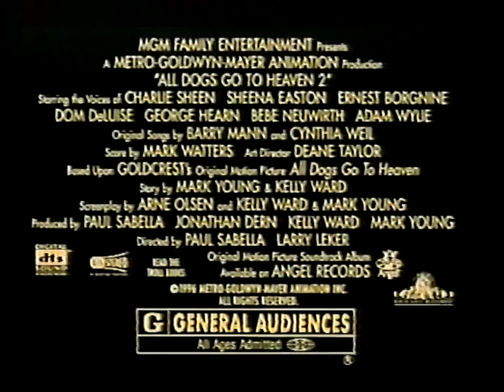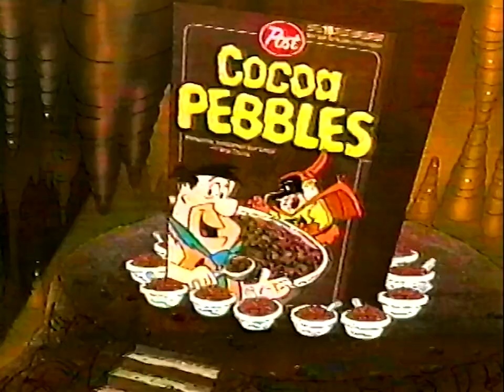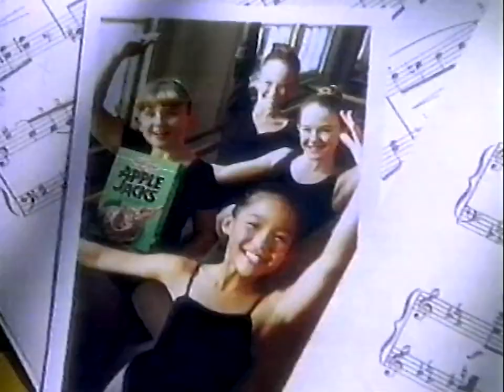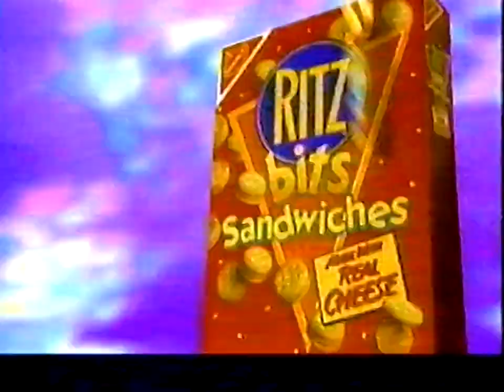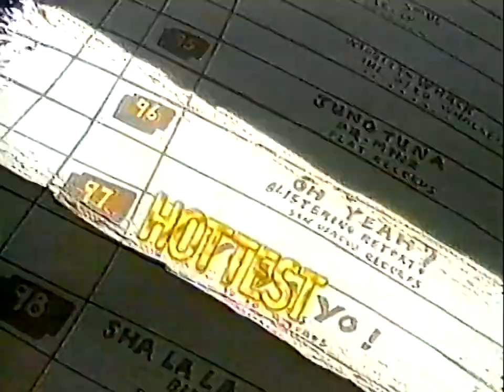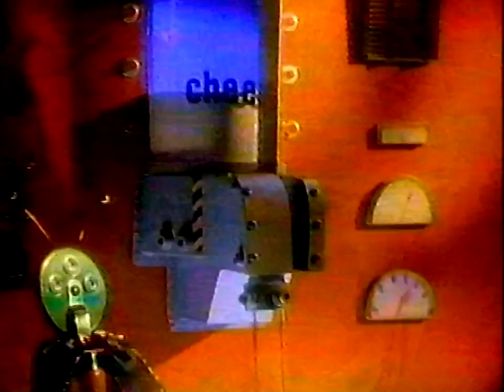WFLD FOX 32: March 30 & April 20, 1996 Commercial Break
During episodes of "Casper: The Animated Series".